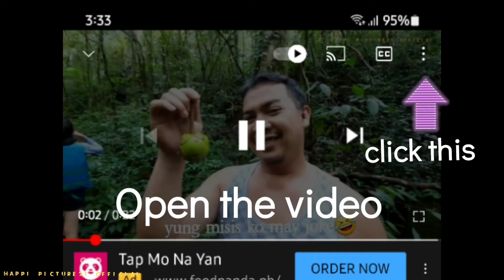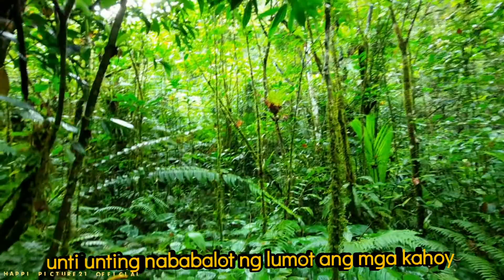EPISODE 2: TULO-TULO FALLS/ RIVER TREKKING/ KAWA FALLS AT MARAMI PANG IBA! |happi picture21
rivertrekking tulotulofallskawafalls kawafalls donsalvadorbenedictonegrosoccidental rivertrekkingkawafalls kawafallsDSB2021 Don Salvador Benedicto Negros Occidental has a lot to offer, food, tourist spots, relaxing place for you, your loved ones and your whole family.
Hiking and camping is one of the best activities here.
Enjoy Negros Occidental, keep safe and follow protocols.